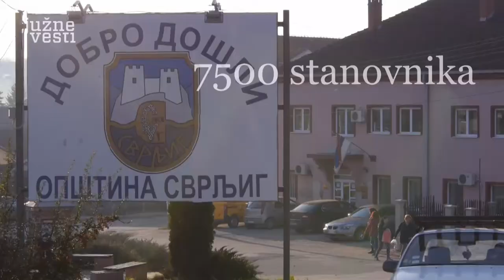Ovo je Svrljig